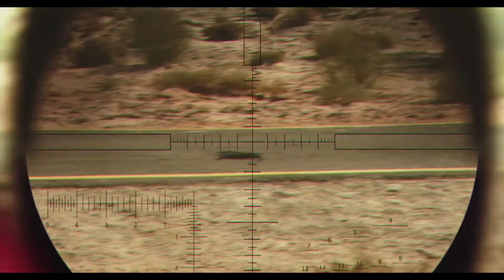BEST FIRE FIGHT SCENE OVER-RUN BY ENEMIES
Firefight from the movie Hyena Road